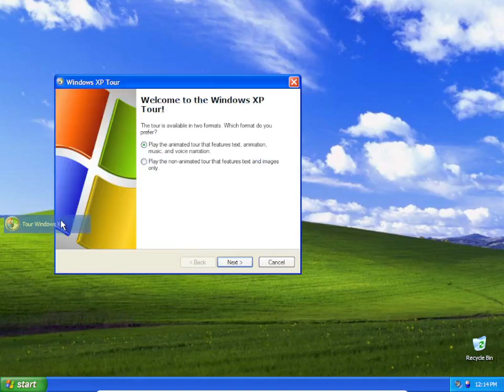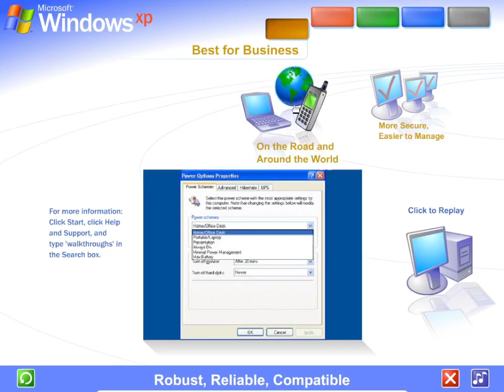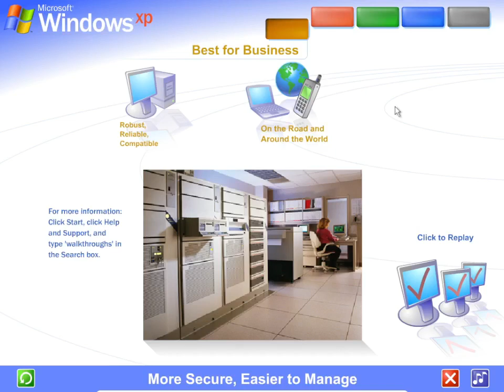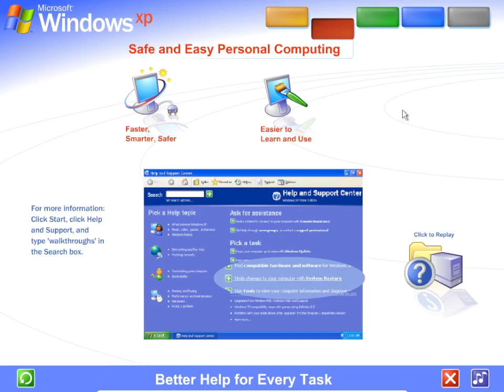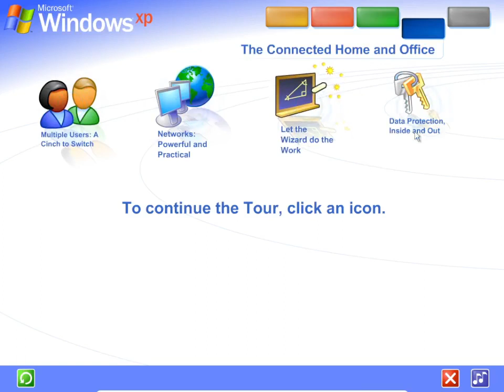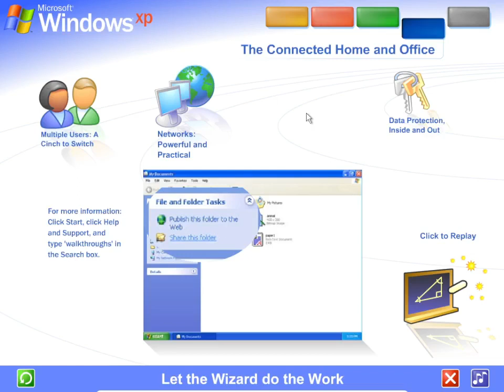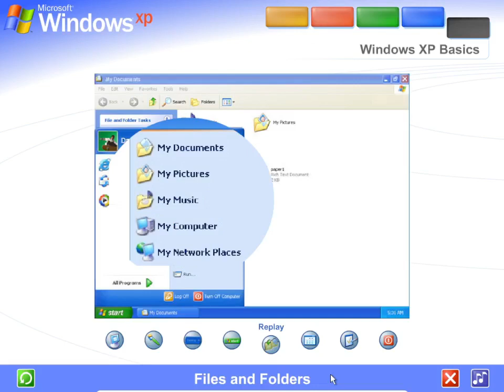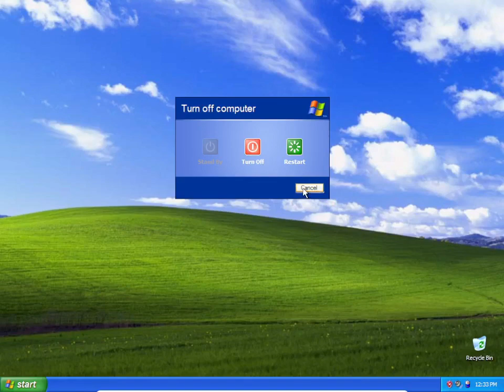Windows XP Tour - The Complete Edition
This video makes you wanna use Windows XP!

Host OS = Arch Linux x86_64 (current)
Recording Application = OBS Studio 29.0.0-1
Desktop Environment = Cinnamon (current)